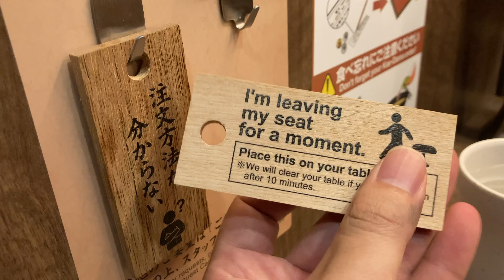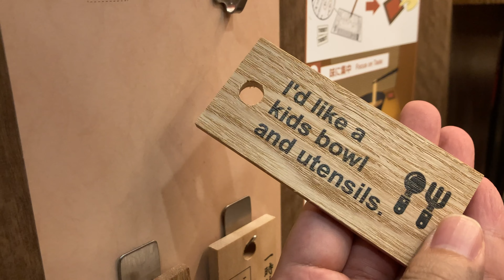Ichiran Ramen Restaurant - Food ASMR Japan, 一蘭ラーメン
Ichiran Ramen（一蘭ラーメン） is a ramen shop where you order and pay with an automatic ticket vending machine.
You can also order a second batch and adjust the spiciness of the ramen.

The feature seating is designed to allow you to focus on your meal.
It's a great way to eat alone or without having to worry about your surroundings.

Japan is actually great for solo travelling（ひとり旅）
Do you like to travel（旅行）? There are various countries in the world.This video introduces Japan.I am Japanese.I will introduce travel, daily life, delicious food and culture in Japan.And let's take a look at Japanese life.
Why are there so many people who are interested in Japan? For example, people are interested in Japan, so there are a lot of anime（アニメ） these days. Japanese anime such as Dragon Ball and Naruto are seen in many countries.The quality of animation is high, and anime attracts many people.
Japan has many cultures and traditions. But, travel restrictions continue in Japan now.If you are interested in Japan, check out this channel to learn about Japanese culture.

【Japanese Food】
Tempura, Yakitori, Sushi, Ramen, Wagashi, Okonomiyaki, Sake（天ぷら、焼き鳥、寿司、ラーメン、和菓子、お好み焼き、酒）तेमपुरा, याकीटोरी, सुशी, रेमन, जापानी मिठाई, ओकोनोमियाकी, खातिर
【Japanese culture】
Ninja, Samurai, Kimono, Anime, Sumo（忍者、侍、着物、アニメ、相撲）निंजा, समुराई, किमोनो, एनीमे, सूमो
【Japanese Anime】
Pokemon, Dragon Ball, Attack on Titan, Doraemon, Naruto, One Piece（ポケモン、ドラゴンボール、進撃の巨人、ドラえもん、ナルト、ワンピース）पोकेमॉन, ड्रैगन बॉल, टाइटन पर हमला, डोरेमोन, नारुतो, वन पीस
【Japanese Game】
Super Mario, Kirby, Smash Bros, The Legend of Zelda（マリオ、カービィー、スマブラ、ゼルダの伝説）द लीजेंड ऑफ मारियो, किर्बी, स्मैश ब्रदर्स, द लीजेंड ऑफ ज़ेल्डा
【How to write Japan in the world】

※I'm using translation, so there may be a mistake in the language.
○Recommended videos
【Japan Travel 2022 - 4K】Feel the beautiful culture and traditions - Travel Guide| ヴァーチャルツアー　日本　ひとり旅

○Titles in other languages
इचिरान रेमन रेस्तरां - जापानी स्ट्रीट फूड
Ресторан Ichiran Ramen - японская уличная еда
一兰拉面餐厅 - 日本街头食品
Ichiran Ramen 레스토랑 - 일본 길거리 음식
Ichiran Ramen Restaurant - Makanan Jalanan Jepang